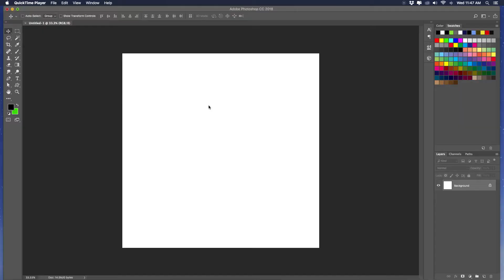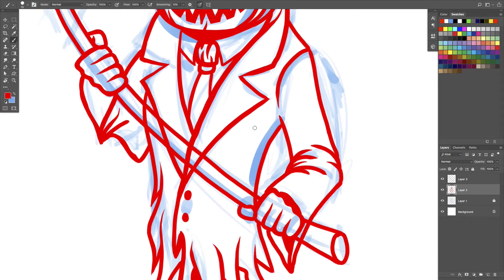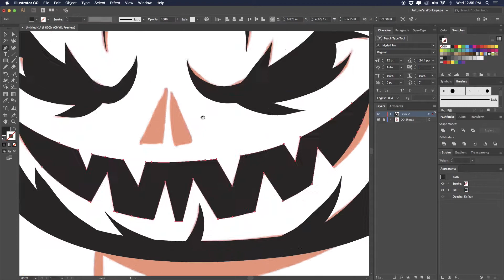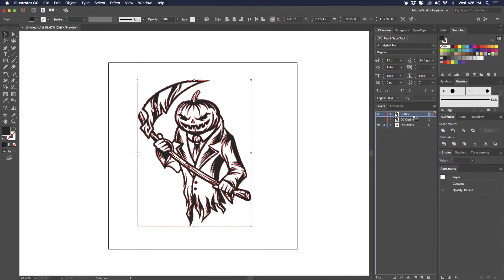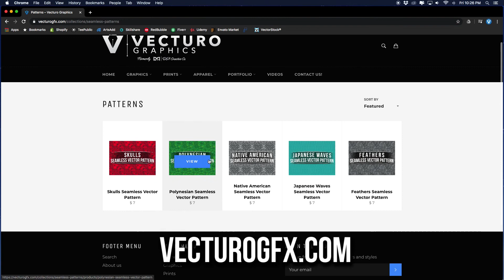Jack-O-Lantern Illustration | SPEED ART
Happy Halloween everyone! This week I thought it would be a perfect to create a dapper Jack-O-Lantern for Halloween. This was a fun one!